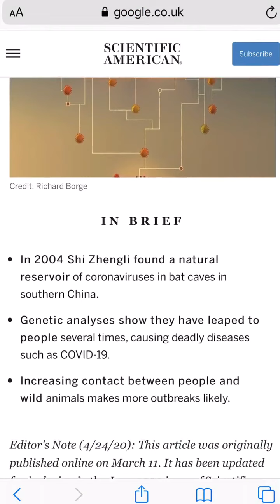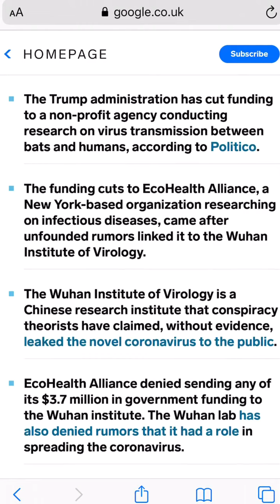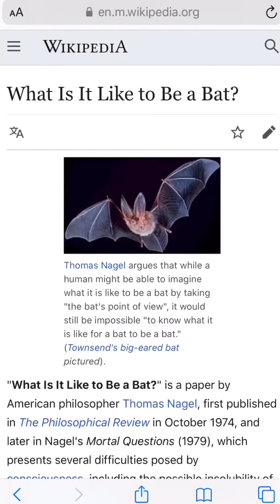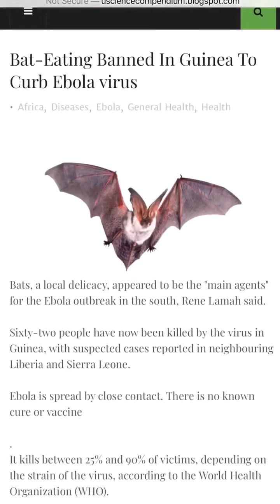Bats 🦇 creative connections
30-April-2020 submission